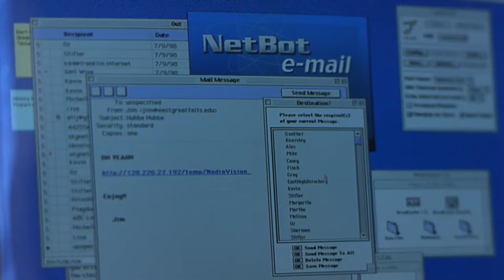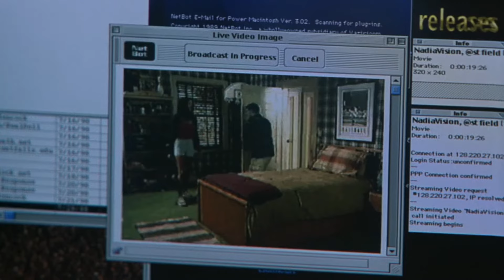Nadia Arrives To Jim's House - American Pie Scene